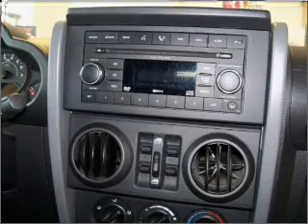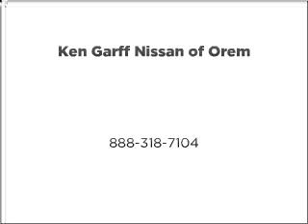2007 Jeep Wrangler - Orem UT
Year: 2007
Make: Jeep
Model: Wrangler
Trim: Unlimited X
Engine: 3.8 liter 6 cylinder 12 valve
Transmission:
Color: Black
Mileage: 28229
Address:
285 W Univeristy Parkway